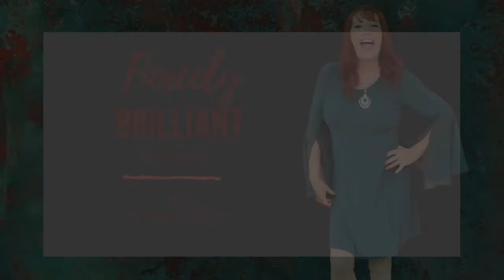FiercelyBrilliantPodcast | Is Codependency Affecting Your Business?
Are you aware that you may have some patterns that are holding you back? If you look at the top 5 business challenges you have gone through, very likely it was because there were some elements of poor boundaries, taking care of others, not speaking your truth, or letting fear and doubt cloud your judgment. While most people think of being "codependent" as something we talk about in the personal growth space, it affects ALL aspects of your life, including your business.

In this episode, Therese does a deep dive into the concept of codependency. It's a word that is thrown around that frankly, no one wants to own! But if you aren't aware of what's driving you, you won't be the Fiercely Brilliant business owner you are here to be! Listen to this podcast where Therese helps identify what it is and shows you how you can be free of it.

04:21 - When you have awareness, you have choice
07:04 - Yes or No? Recognizing codependency
08:58 - You are worth fighting for
13:44 - Are you giving yourself up?
17:39 - Break out of these stress-causing habits